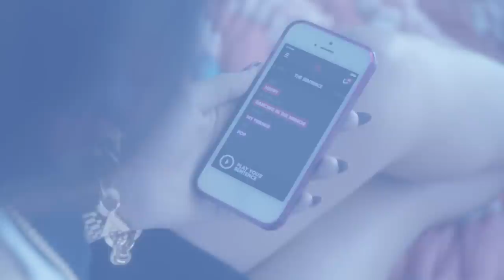Becky G - Shower - 15 Anos Kauany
Studio Leticia Bertelli
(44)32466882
Maringa-Pr

Ficha técnica:

Direção Geral:
Studio Leticia Bertelli - Fabricio Farias
Cinegrafista - Paulo Bozola
Assistente: Leandro Antunes
Edição: Cae Cadamuro

Produção
Márcio Alex Pereira - Myfifteen